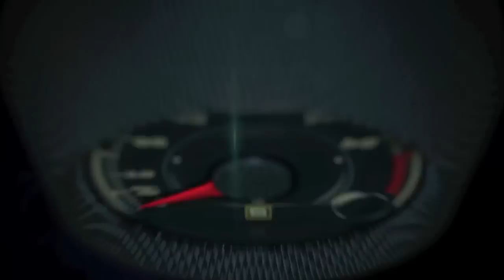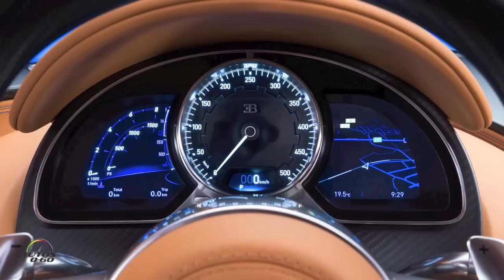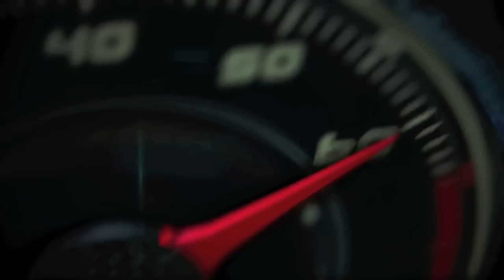2016 Bugatti Chiron 1st. look at Braman Motors Miami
The new Bugatti is called Chiron, named after Louis Chiron, a legendary racing driver who won virtually all the major grands prix for the brand in the 1920s and 1930s.

His name is more closely connected with the history of Bugatti than any other racing driver. The world premiere of the new super sports car from Molsheim in France took place at the 86th Geneva Motor Show in 2016.

With the Chiron, Bugatti will continue to produce the world’s most powerful, fastest, most luxurious and most exclusive production super sports car.

The Bugatti Chiron is currently being shown to selected customers and the feedback is outstanding; more than 100 orders have already been received.